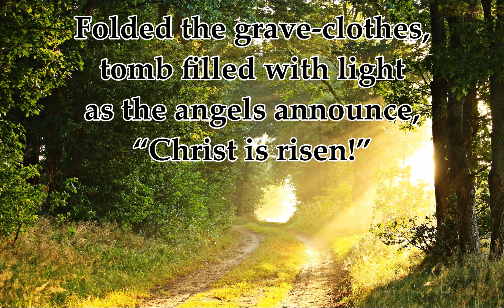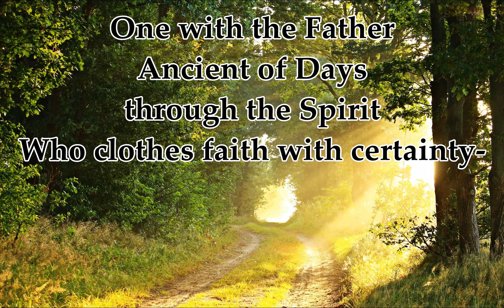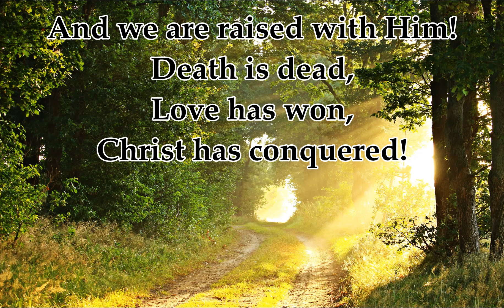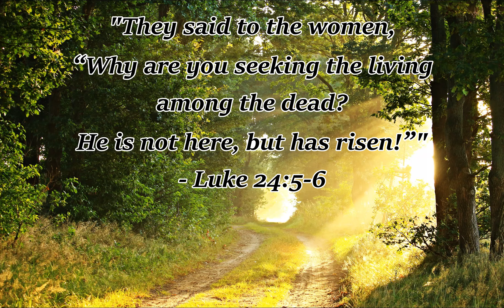See, What a Morning - Keith & Kristyn Getty (LYRICS)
See, What a Morning
By: Keith & Kristyn Getty

If you think these worship songs and videos would be beneficial to the church you can click "Like" and/or "share" and it can spread more to more believers that look for biblical worship songs/videos they can use and worship with.
If you have any suggestions on any biblically, theologically sound, good songs you think I should make a video of, let me know in the comment and I can consider it.